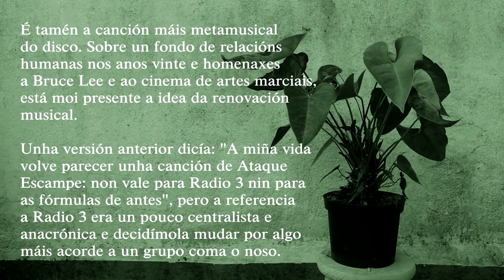Ataque Escampe - Entra o dragón (lyric video)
Lyric video da canción "Entra o dragón" do LP de Ataque Escampe Cabalgata (2023).